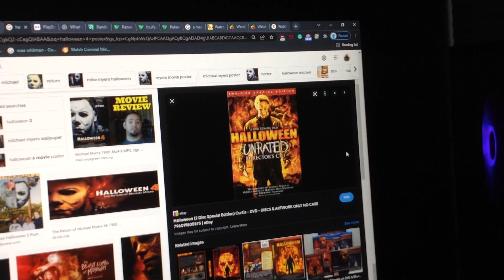Do you have this DVD? #